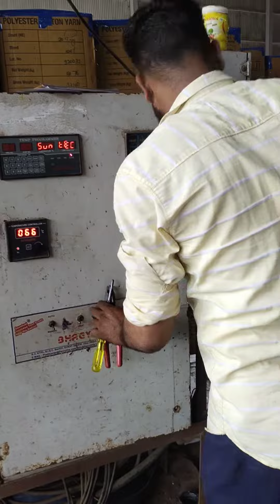डीजे नीले बना कृष्णा हाईटेक dj dj वीडियो लास्ट तक देखे आपको अच्छा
डीजे नहीं ब्रदर ने बनाया एक धमाकेदार